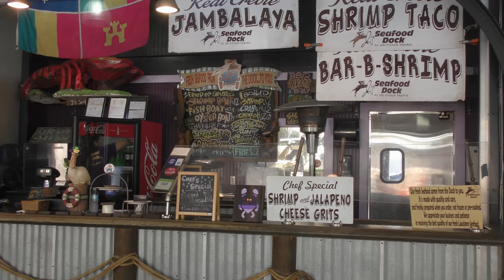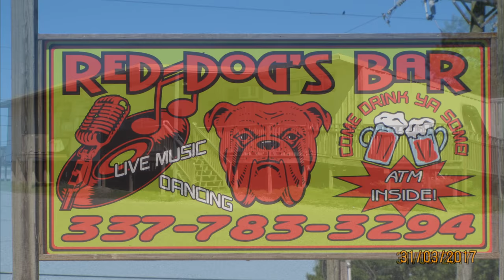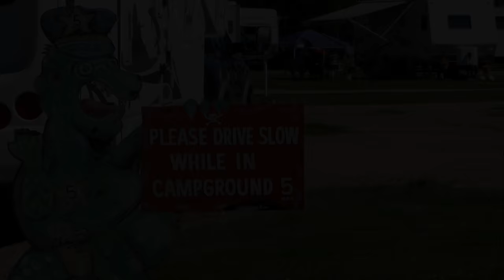7.b New Orleans: USA Südstaaten mit Wohnmobil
Stage 7.b: On 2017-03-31 New Orleans and the French Market: Around the market you will experience the city in a compact way...
Am 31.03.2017 New Orleans und der French Market: Um den Markt erlebst du die Stadt in kompakter Darstellung...